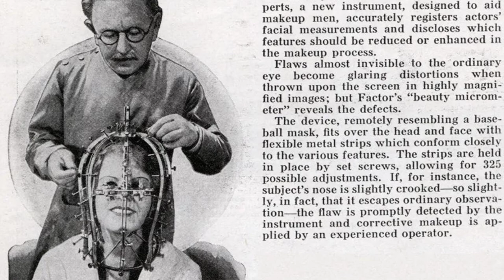The Shocking Beauty Device of the 1930s | Rare History in Photos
In the 1930s, make-up legend Max Factor introduced a revolutionary invention that claimed to measure facial flaws with precision. Get ready to be amazed by the Beauty Micrometer, a Clockwork Orange-style device that promised to analyze a woman's beauty.
This bizarre contraption, placed on and around the head and face, used flexible metal strips to align with a person's facial features. With an astonishing 325 adjustments, the operator could measure facial imperfections with a precision of one-thousandth of an inch.